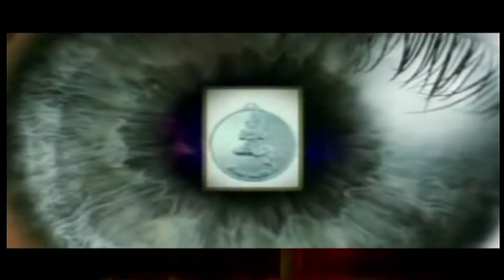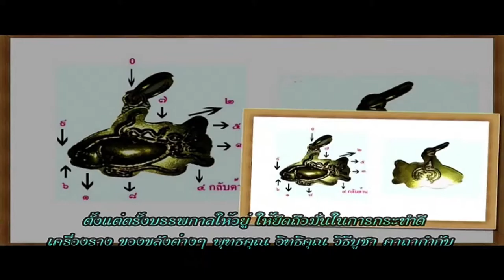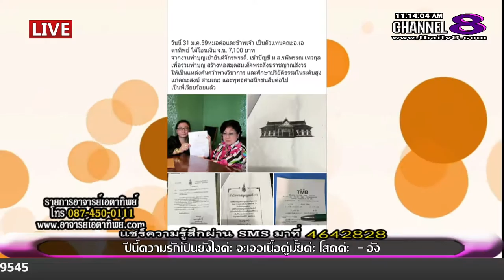ช่อง 8 ทีวีพูดได้ รายการ อาจารย์เอตาทิพย์ 03-02-59 เบรก 2